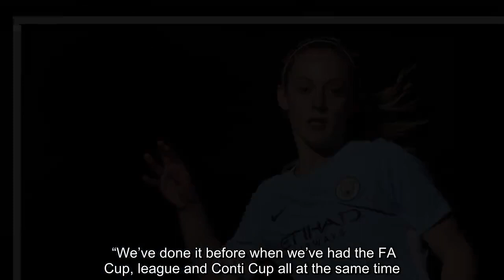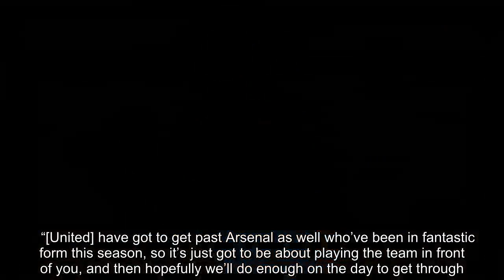Manchester City Women learn from past mistakes in hunt for treble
Manchester City Women are learning from past mistakes as they look to win all three trophies on offer this season.  City’s hopes of bringing silverware back to Manchester this season could be defined by a week that has already seen them beat Watford in the FA Cup, before a double-header against Chelsea in the Continental Cup and Women’s Super League 1.  But midfielder Keira Walsh insists that City are not thinking about the bigger picture - something they have been guilty of in the past.  Speaking to M.E.N. Sport, Walsh said: “We spoke at the start of the season that we’d like to have all three [trophies] with us.  “We’ve done it before when we’ve had the FA Cup, league and Conti Cup all at the same time. More on Man City Women  “It was an exciting time but I think where we went wrong in the past was we were focussing on the end goal of what could happen at the end of the season.  “This season we really have spoken about playing the team in front of us, playing the game in front of us.”  Walsh, 21, has established herself as a key member of Nick Cushing’s side, and highlighted the importance of the first of two clashes with Chelsea this week - in the Continental Cup semi-final.  She said: “We’ve got a lot of experienced players, and a lot of players still here won the Conti Cup in the first season when we were probably the underdogs.     “Especially the Conti Cup we kind of see that as ‘our trophy’ because it was one we never expected to win and the girls really love bringing that back to Manchester whenever we get the opportunity.  “We know what it takes to win, and we know the mentality it takes to win so we’ve just got to keep driving that and hopefully we’ll bring all three back to Manchester.”  A Conti Cup win against Chelsea will not be an easy feat, but would set up a potentially historic final against Manchester United, who are in the other semi-final in their debut season. But Walsh insisted United are not in their minds just yet.  “There’s obviously going to be a lot of talk about a United-City final, but I think the girls know what Chelsea can bring,” Walsh said.  “They’re [Chelsea] a great team and we’ve got to show that when we play them. Everyone’s got to be focussing on that at the minute.     “[United] have got to get past Arsenal as well who’ve been in fantastic form this season, so it’s just got to be about playing the team in front of you, and then hopefully we’ll do enough on the day to get through.”  However, Walsh did admit that the newly-formed United side have been a boost for the women’s game.  She explained: “I think from a women’s football perspective it’s fantastic that another big club is pushing the women’s game.  “They’re doing well in WSL2 but everyone in our team don’t tend to look at that, we’re focussing on our league.”  City take on Chelsea in the Continental Cup away at Kingsmeadow tonight, before welcoming the Blues to the Academy Stadium on Sunday February 10 in a crucial WSL1 clash that would see them mov